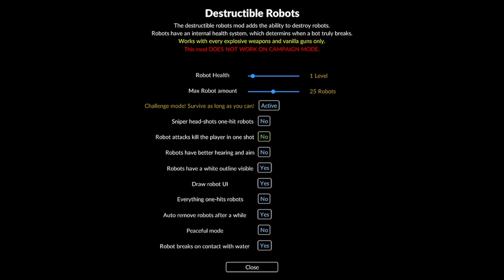TRYING TO CRASH THE NEW XBOX | teardown vod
it's a normal teardown stream until I try to push the limits of my Xbox